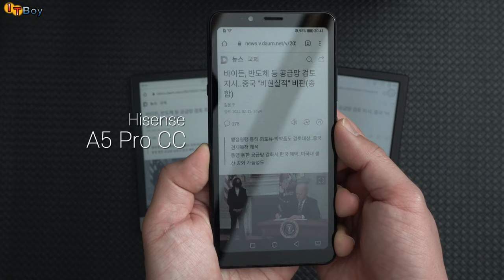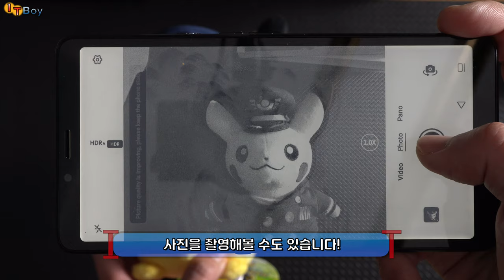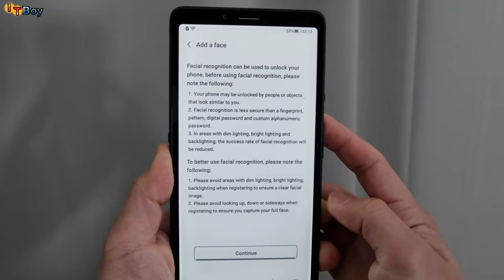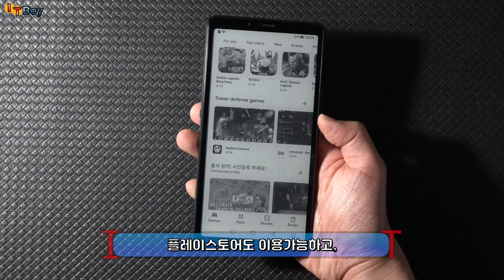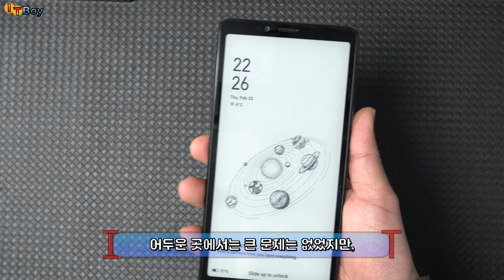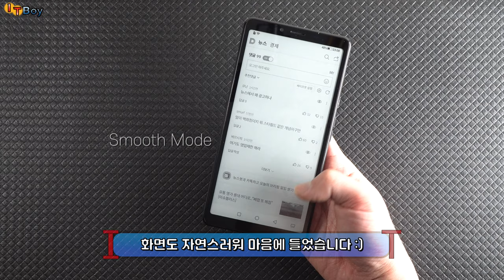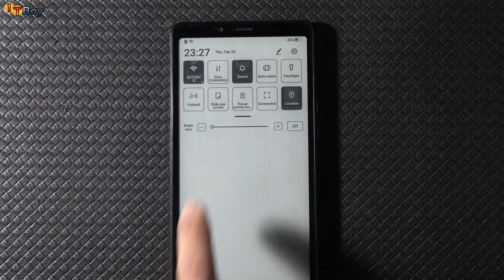이북리더기는 어디까지 '진화'할 수 있을까요? ::: Hisense A7 리뷰 :::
세계최초 타이틀과 함께,
E-ink 디스플레이 스마트폰 시장을 선도하고 있는
중국 Hisense 가 만든 이북리더기 겸 5G 스마트폰
Hisense A7을 소개합니다!

전작인 Hisense A5 pro CC와는 어떠한 점이 다르고,
기존 이북리더기들보다는 얼마나 더 좋을까요?!

[진화하는_이북리더기_살펴보기]
00:00 Hisense A7 ?!
01:07 SPEC [성능]
02:32 Playstore [플레이스토어]
03:31 Display [화면]
07:01 Conclusion [마무리]